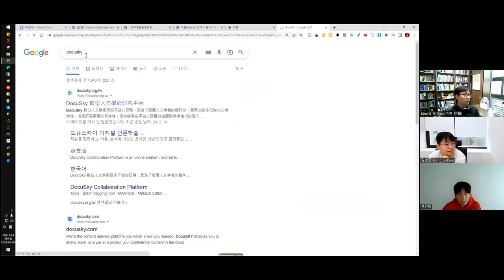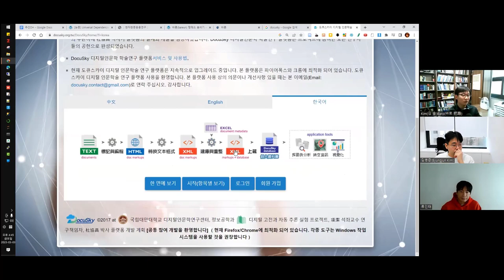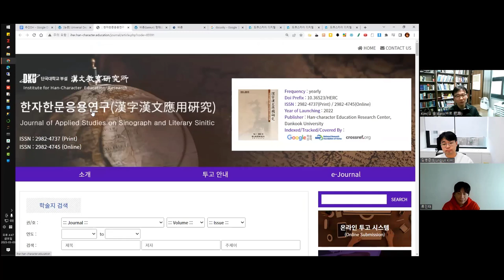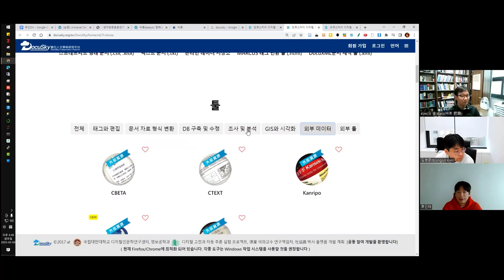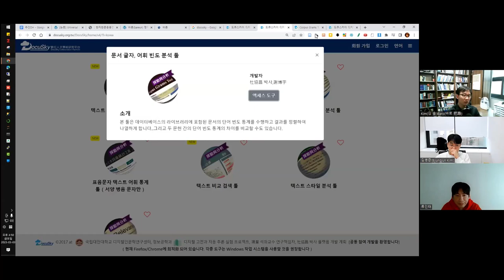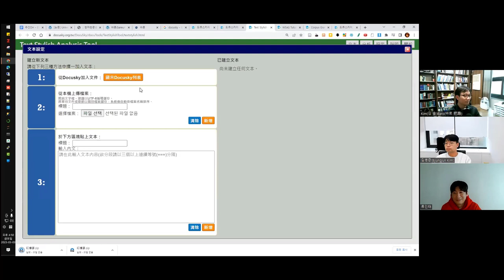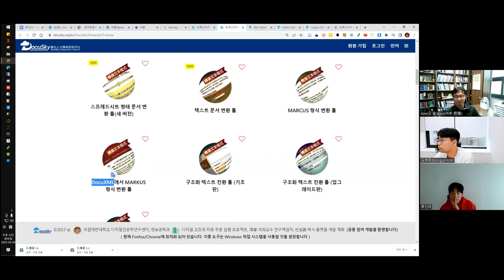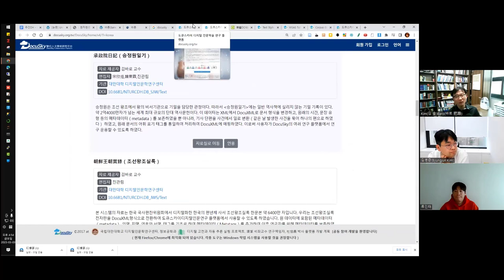[주간DH] [기술] docusky(도큐스카이) 한국어 버전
docusky(도큐스카이) 한국어 버전

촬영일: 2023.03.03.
참가자: 김병준, 류인태, 김바로

인트로 제작: 전대리(였는데 지금은 이제 팀장이 된 B급 영상 마스터)
아웃트로 제작: 전가람(편집), 구현회(그림), 김마루(목소리)